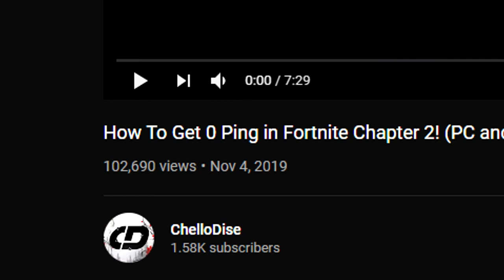The Best Video Ideas For Fortnite Chapter 2 Season 2! (Get More Views)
What are the best video ideas for Fortnite in chapter 2 season 2? Well, in this video I show you just that. I give you the best video ideas for Fortnite so that you can get more views and grow your channel. The video ideas used in this video actually work and I used them to get over 100 thousand views on on of my videos. Video ideas though can be hard to come across, this is what this video seeks to helps you with.

I respond to all of the comments so you can reach me there if you have any questions. Have a good one!

My Fortnite Settings: Resolution: 1920x1080
DPI: 400
Scoped Sensitivity: .05

Gaming Monitor

Topics Covered in this video: best fortnite video ideas, best video ideas for fortnite, get more video ideas, what are the best video ideas for  fortnite, fortnite video ideas, gain more views, gain more subs, best videos to make about fortnite